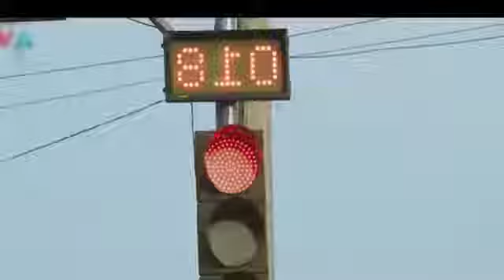Masroof Hai Dil Kitna Tere Pyaar Mein | Salman Ali Song | Himesh Reshammiya | Sad Song